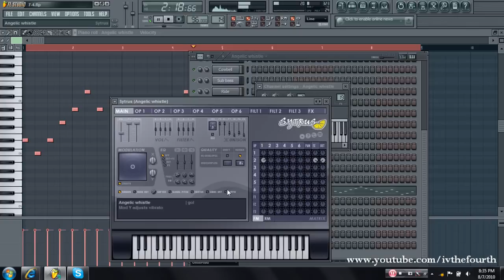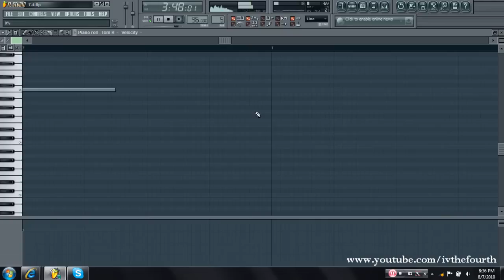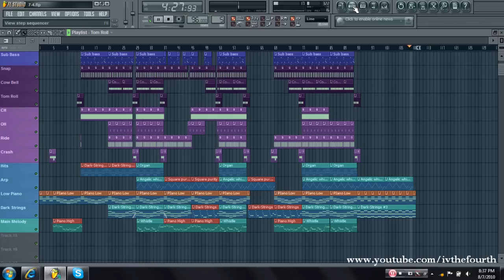FL Studio 9: Emotional Piano and Strings Beat (Free Download)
Emotional Piano and Strings Beat made with FL Studio 9

*It is not loud so that there is room to mix in a vocal track and then master the final version.